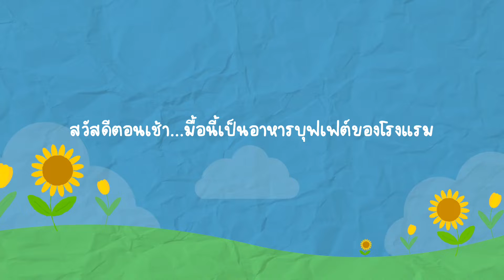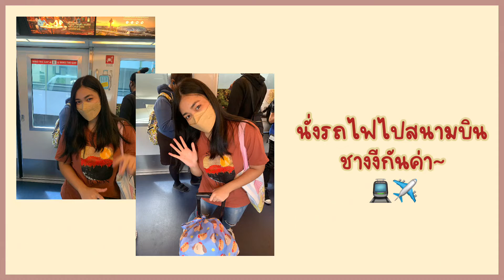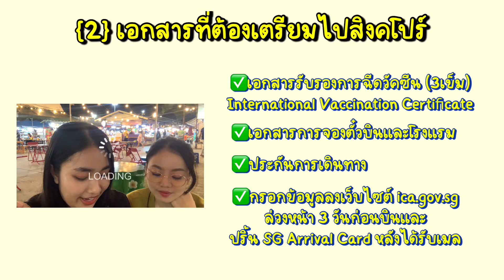hhSARU singapore Vlog Ep.4/4 ( Special ) || รีวิวสิงคโปร์แบบจัดเต็มงบและเอกสารที่ต้องเตรียม ปี 2022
คลิปนี้บอกทุกอย่างจริงๆค่ะ ห้ามพลาด!

รายการ
0:00 ปิดท้ายด้วย EP.4 ช่วงเวลาความสุขเล็กๆ ก่อนบินกลับกรุงเทพ
4:09 รีวิวทริปสิงคโปร์ ฉบับปี 2022
4:18 (1)การวางแพลนไปสิงคโปร์
5:04 (2)เอกสารที่ต้องเตรียมไปสิงคโปร์
6:17 (3)ค่าใช้จ่ายทริปสิงคโปร์ 4วัน3คืน
9:42 (4)การใช้จ่ายในสิงคโปร์
13:24 (5)ความประทับใจและรีวิวในสิงคโปร์

ถ่ายทำวันที่ 31/8/2022 และ 23/9/2022
รวมสถานที่และอาหาร @ทริปสิงคโปร์
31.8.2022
🏠V Hotel Lavender @Lavender MRT
 📍Jewel Changi Airport @Terminal1 น้ำตกในห้างที่มาถึงสิงคโปร์แล้ว ต้องถ่ายรูป!! ไม่มาถือว่ามาไม่ถึงเด้อ สวยจริงๆ

ตัดต่อคลิปโดยแอป VLLO
ใช้ IphoneXr และ Iphone13 Pro ถ่ายวิดีโอ

ขอบคุณผู้ร่วมทริป ig : mindniracha